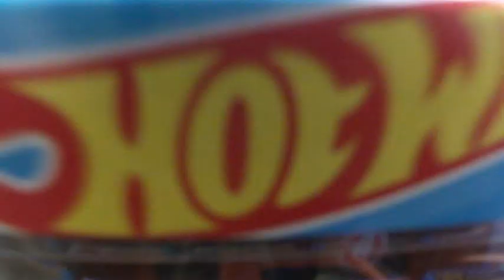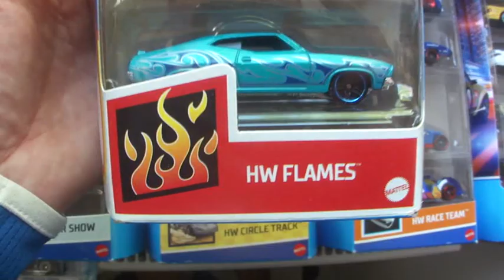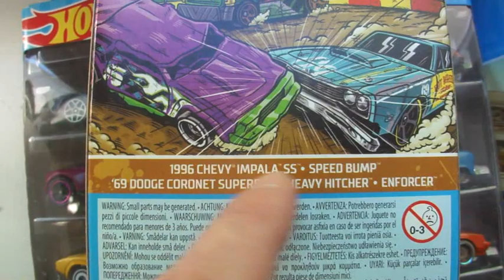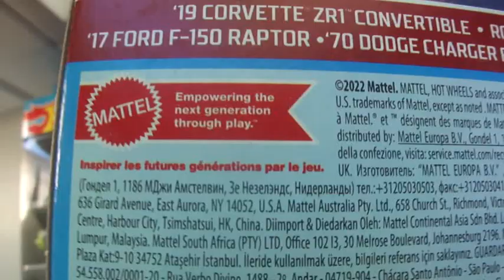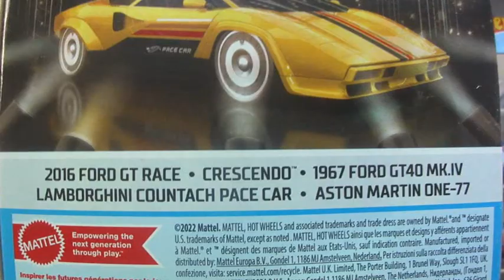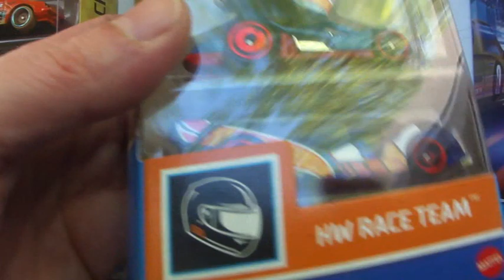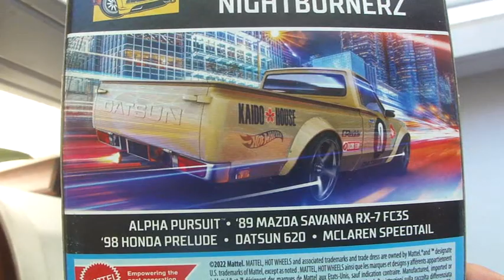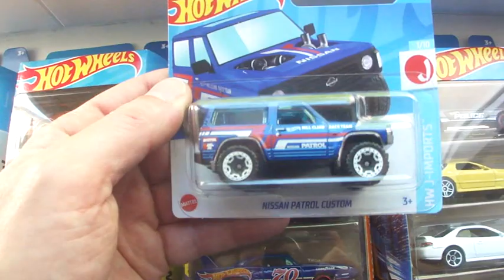Hot Wheels 5 Pack Jagd Teil3 Iam on the Hunt Ich bin auf der Jagd Anokes unboxing "AUSBEUTE"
Viel Spaß beim Video und wie immer gehen Grüße rüber zu allen Jägern und Sammlern.